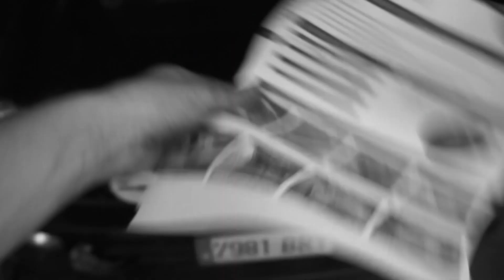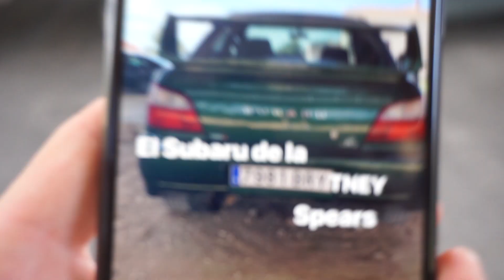NUEVOS FAROS DE LARGO ALCANCE PARA EL SUBARU IMPREZA | NACHO DRIFT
Volvemos con las modificaciones al Subaru! ésta vez con la parrilla completa de cuatro faros microline y los nuevos principales. Le cambia la estética completamente y a mí personalmente me encanta, a falta de conectar los auxiliares para ver como luce realmente!

¡VIVA EL DRIFT!